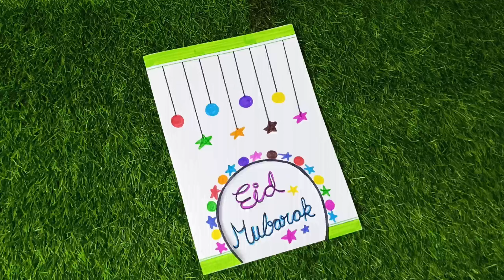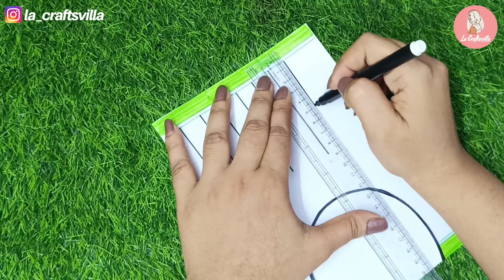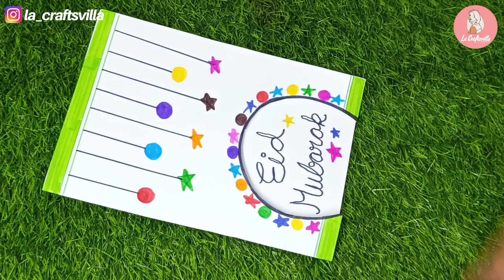Eid mubarak card making diy| How to make eid mubarak card | Eid mubarak greeting card😍 easy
How to make Eid Mubarak card| Diy Eid Mubarak card| Eid card ideas | Eid Mubarak card| Diy paper crafts|  Card paper | Origami craft idea

In this video I am going to  show you special cards making at home

You need
1. Art paper ( Colouring thick sheet)
2. Pen
3. Scissor
4. Glue

Topic cover
Father's Day
Father's Day birthday card
 Father's birthday Gift
Father's Day card gift
Greeting
Father's Day craft
Greeting card latest designs
Birthday card
Anniversary Card